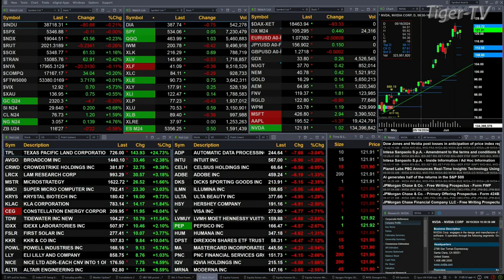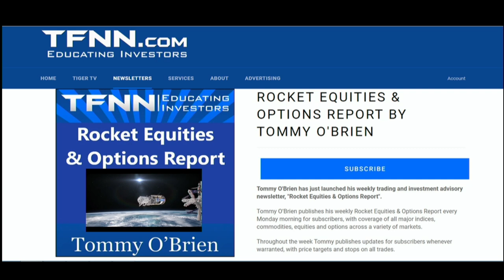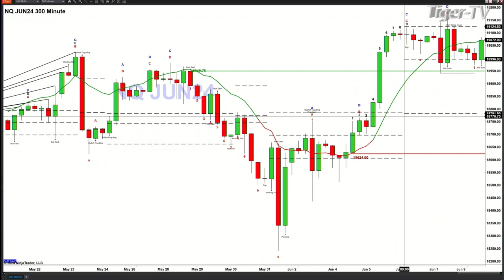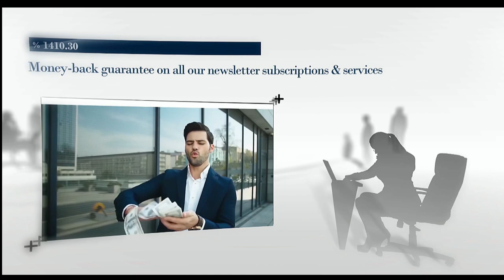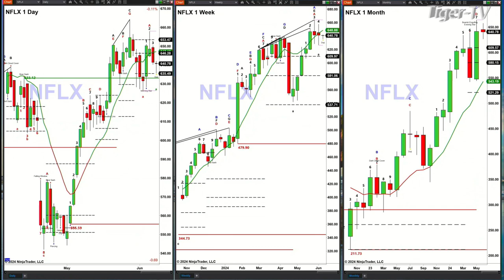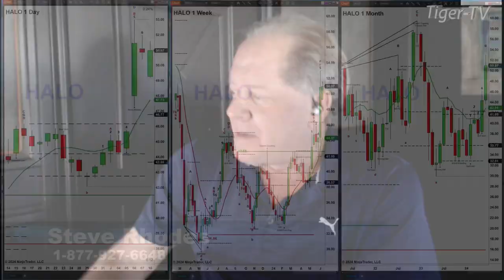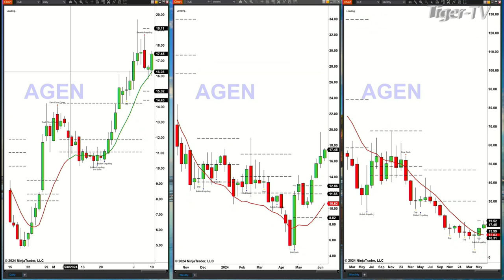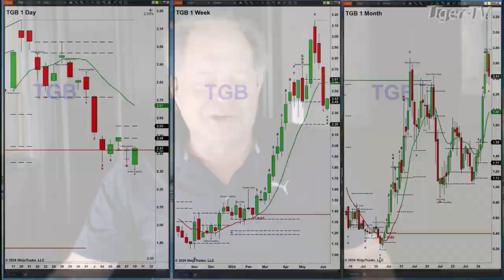June 10th, The Trader's Edge with Steve Rhodes on TFNN - 2024